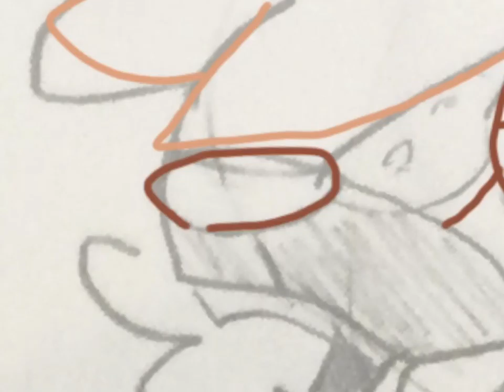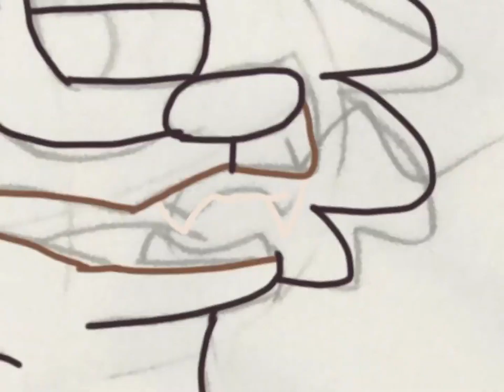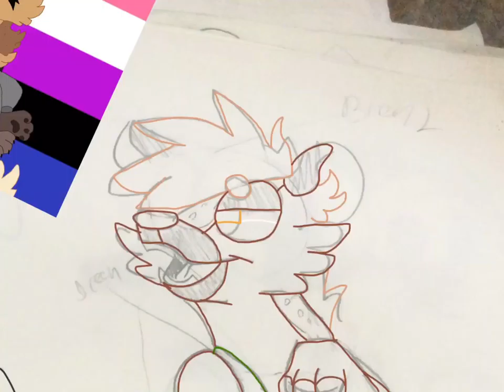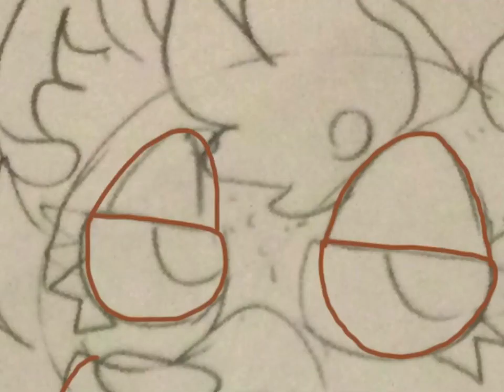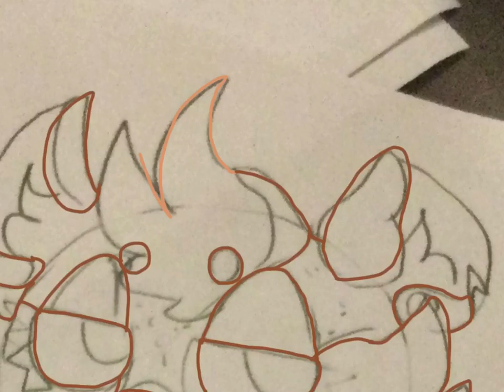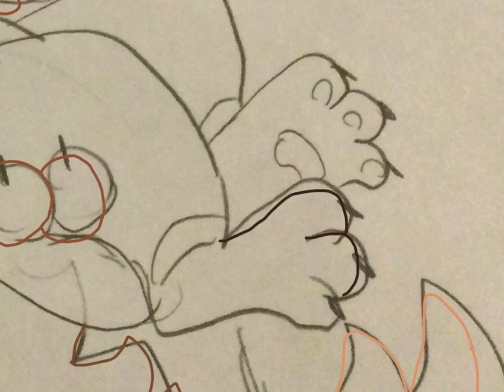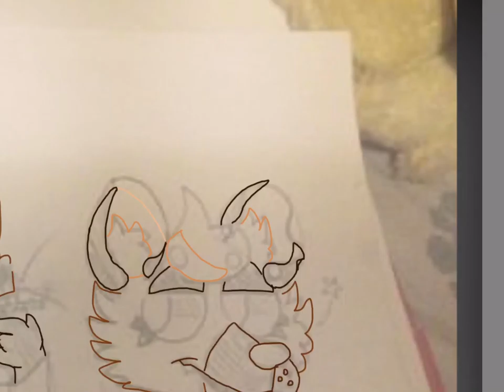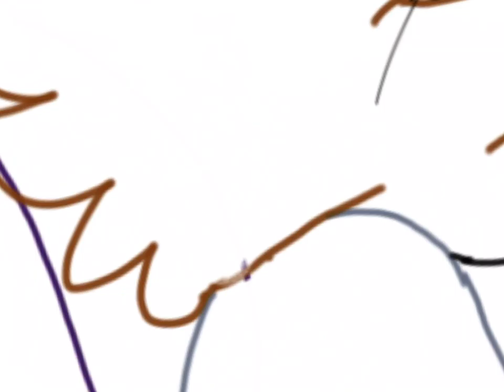Coyote and Roxy